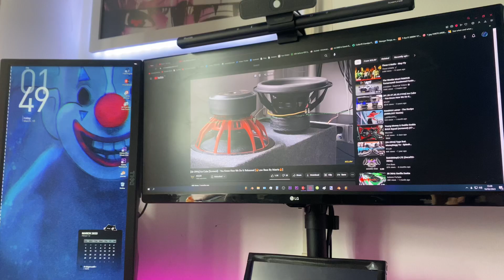DB AUDIO T-REX 15 Excursion test 2